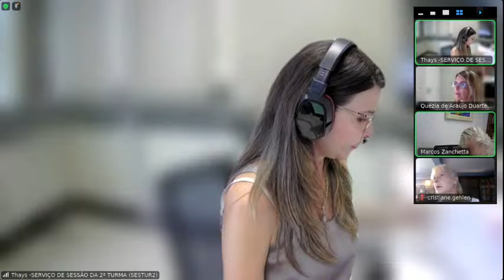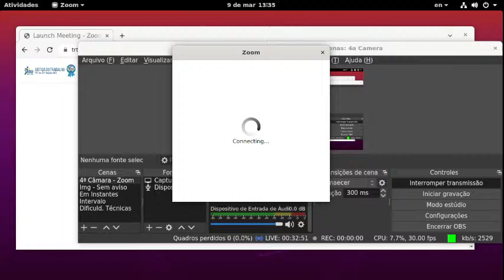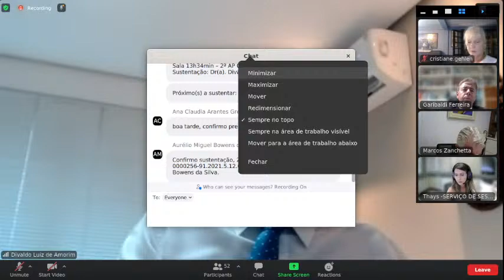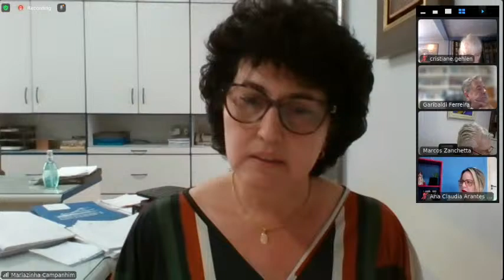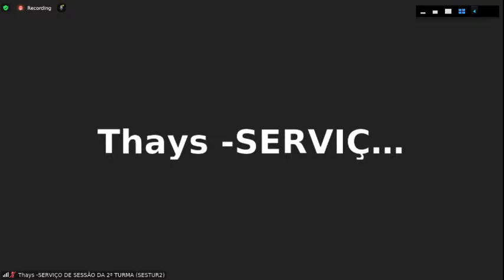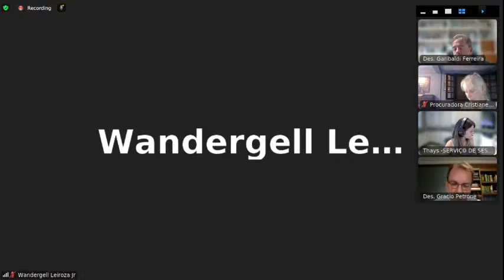Sessão da 4ª Câmara - 9 de março de 2022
Sessão por videoconferência da 4ª Câmara TRT-SC, em função da pandemia do novo coronavírus. A iniciativa está prevista no art. 26 da Portaria Conjunta SEAP/GVP/SECOR nº 98, de 22 de abril de 2020 (com redação atualizada pela Portaria Conjunta SEAP/GVP/SECOR nº 99, de 24 de abril de 2020).